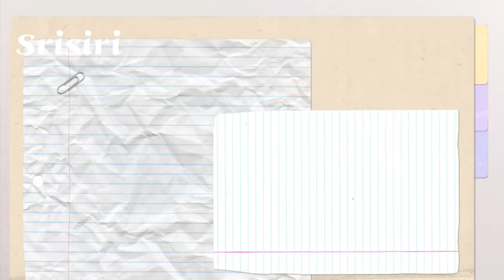Tasty recipe minnapappu curry